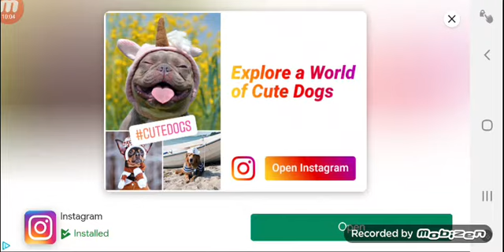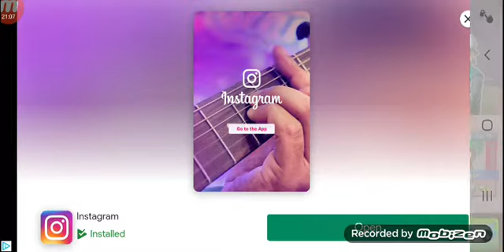the princesses is fighting..😥😫 Fluttershy and raven's Adventures to the game part 6!!😍😜🤩🥳🥰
I made such a big video princess Celestia and Princess Luna were fighting for each other who is the best at raising the Sun☀️ or the Moon🌑 well I hope you guys enjoy the video!!😍🥳😜😌💕